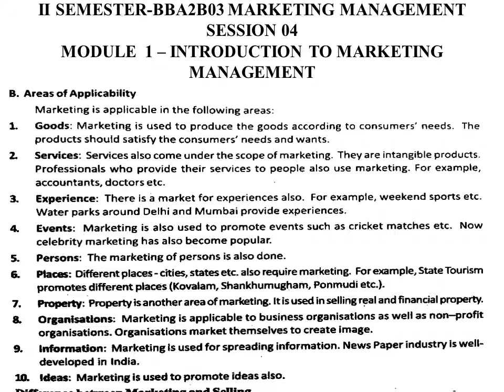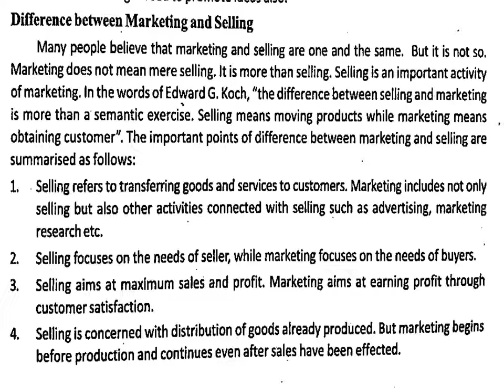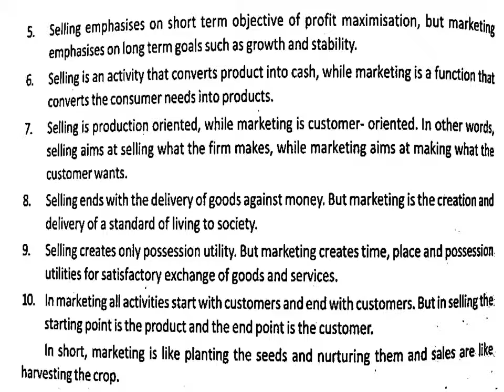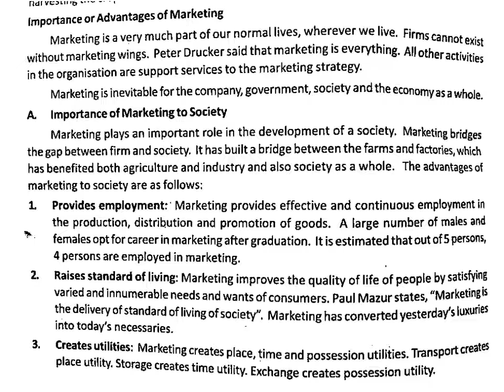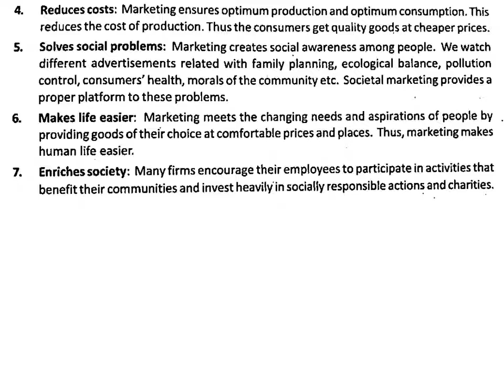MM session 4